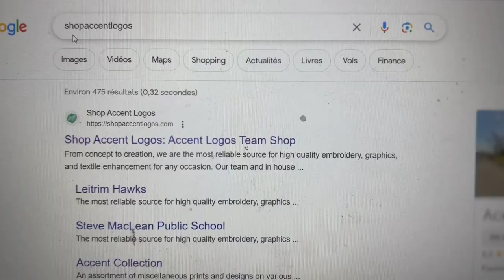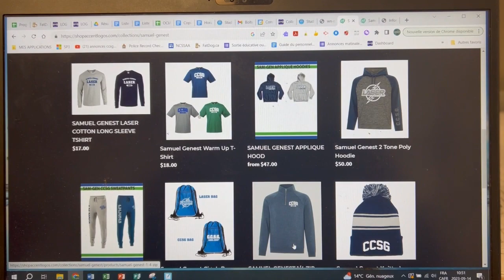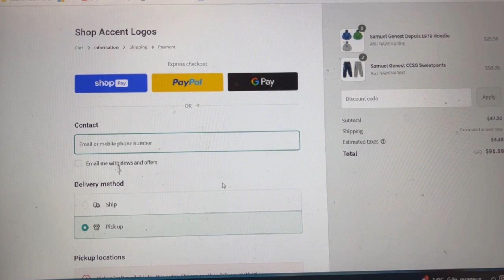Annonces 8-12 - 25 septembre 2023